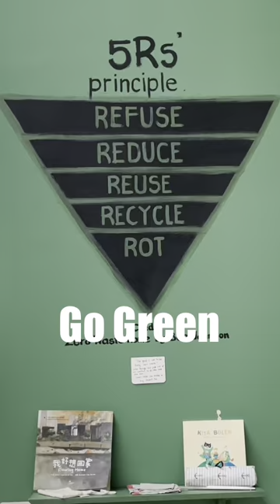Hidden Gem 💎💎💎 in Subang Jaya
Subang Parc is a community hub located in Taman Subang Ria. It is a great place to exercise, chill and join any events.